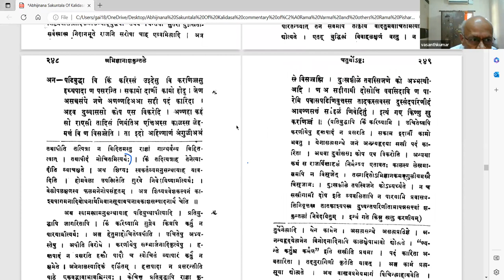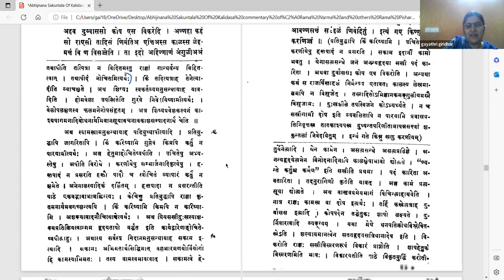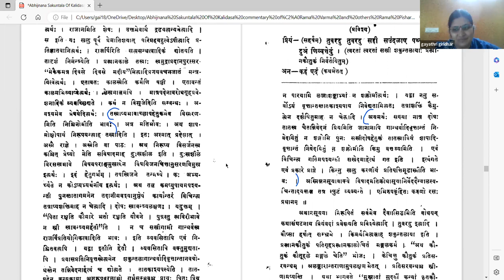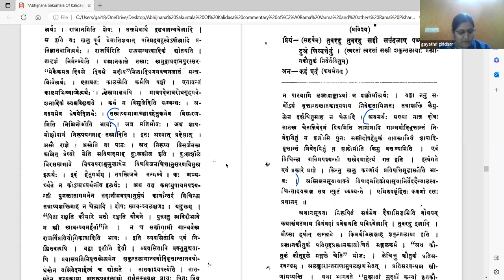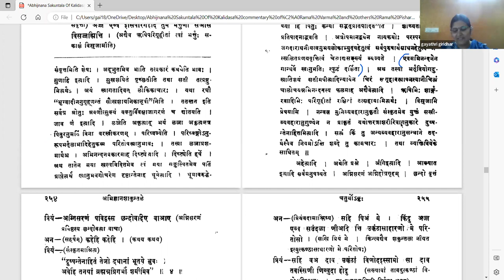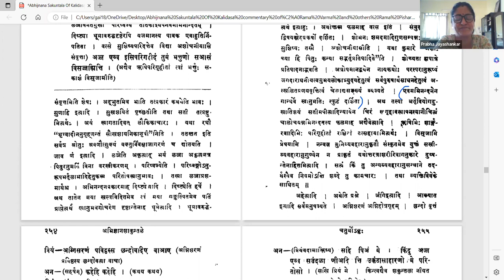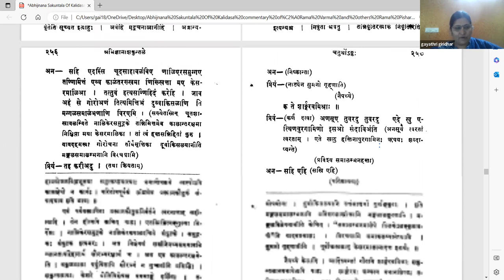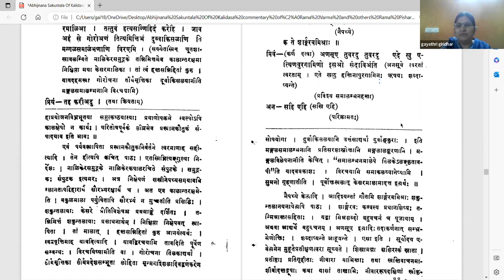अभिज्ञानशाकुन्तलम् - अङ्कः ४ - वर्गः ३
Act 04

पाठः ०३ - सख्योः सम्भाषणम्